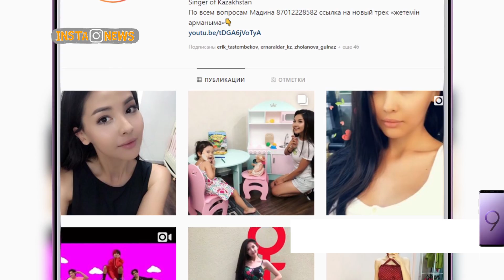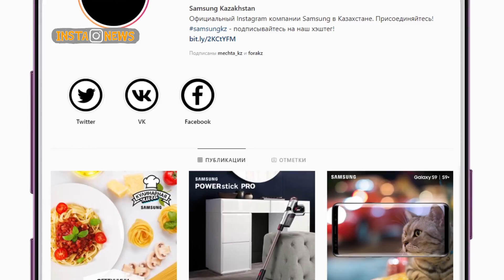Insta News 09.08.18 Рус